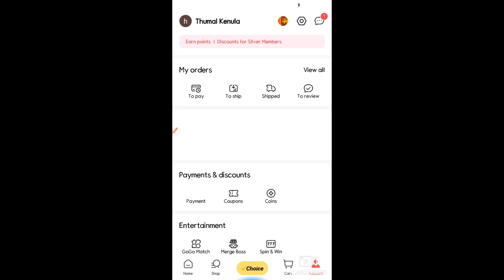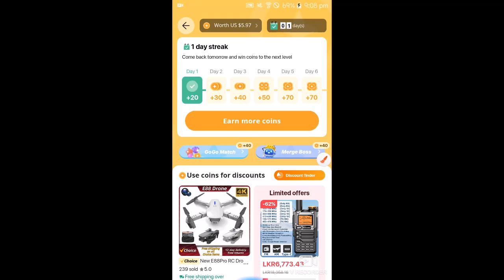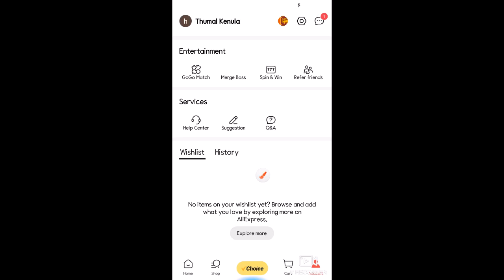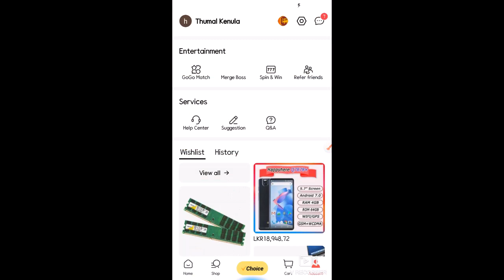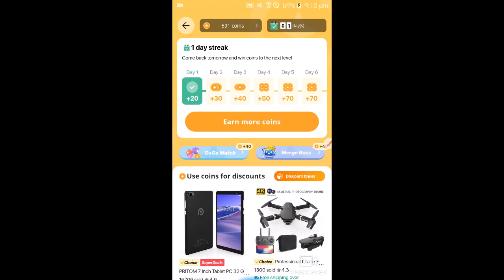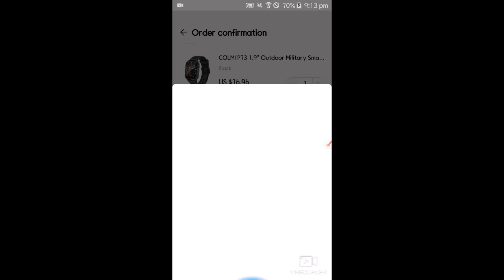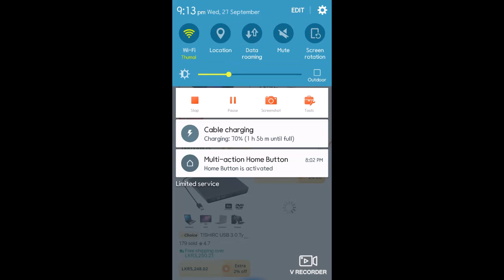Aliexpress Coins ගැන හැම දේම දැන ගමු ද | Free Coins 1000 ක් කර ගමු | Aliexpress Coins Sinhala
Aliexpress Coins ගැන හැම දේම  |   Free Coins 1000 ක් කර ගමු | Coins වලින් කූපන් ගමු 😀😀   @thumaltech

💮Aliexpress එකේ අලුත් Offers ගැන දැන ගන්න කැමති අය set වෙමු.😅😙

☺මේ විඩියො එක හොදයි කියලා හිතෙනවනම් like👍 කරන්න,
comment කරන්න ,
යාලුවන්ටත් බලන්න share කරන්න❤️